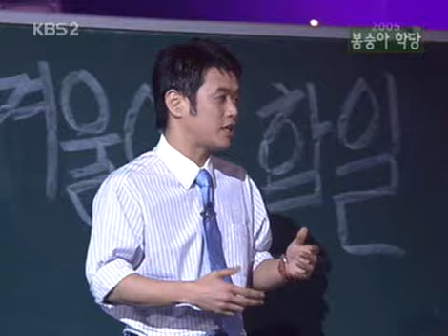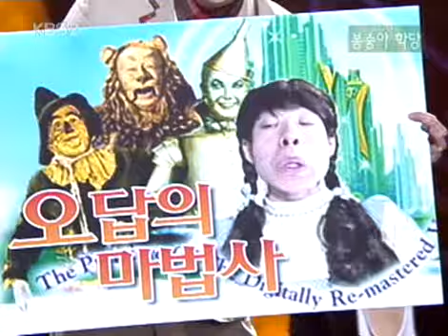Gag Concert 봉숭아학당 20051204